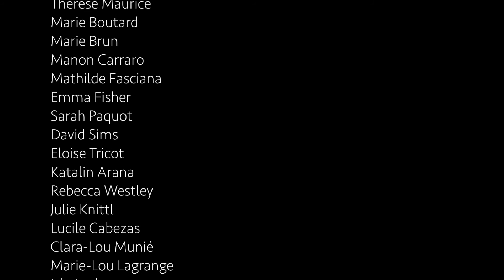Teaser Orfeo P Touzeau JBA 2016 17